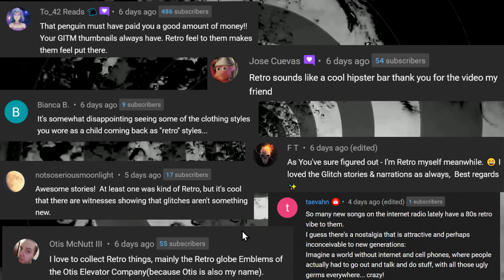The Matrix is BROKEN! - 6 TRUE Glitch In The Matrix Stories (Vol. 62)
6 TRUE Glitch In The Matrix Stories is a collection of stories that may may you question whether or not you're still plugged in...
Have you ever had a Glitch in the Matrix Experience? I would love to hear it! Until then, Today We will cover some incredibly Weird glitch in the matrix Stories From Reddit!

Send a True Scary Story My Way!

[TimeStamps]
0:00 ➤ Hit That THUMBS UP Button if you like Today's [TOPIC] Stories!
0:23 ➤ Story 1 by slidecancels
8:47 ➤ Story 2 by bonusminutes
13:35 ➤ Story 3 by SorrySoStupid
17:32 ➤ Story 4 by Pandawa008
21:21 ➤ Story 5 by dinop4242
25:04 ➤ Story 6 by halfduckhalfpotato
➤ Despite the common theory that “New Coke” was a marketing ploy, the main reason for its launch was it consistently beat Pepsi and Coca-Cola Classic in blind taste tests. It performed so well that one bottling company even threatened to sue Coca-Cola if they didn’t launch the new product.